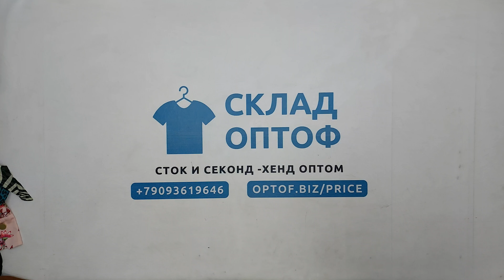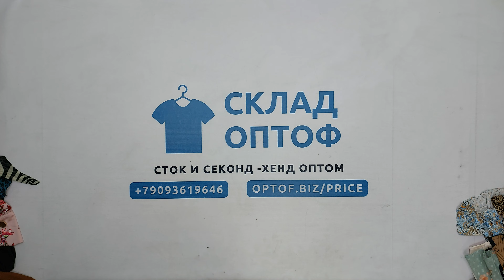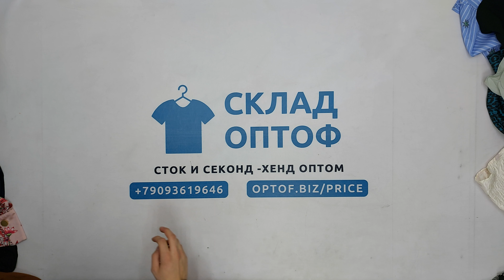29933 Микс весна (Cream mezzotempo 1/2), (supercream/cream), Eu, 3 пак, 38.7 кг, 11.40€/кг, 142 шт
29933 Микс весна (Cream mezzotempo 1/2), секонд (supercream/cream), Eu, 3 пак, 38.7 кг, 11.40€/кг, 142 шт